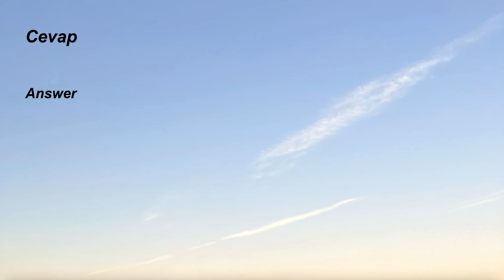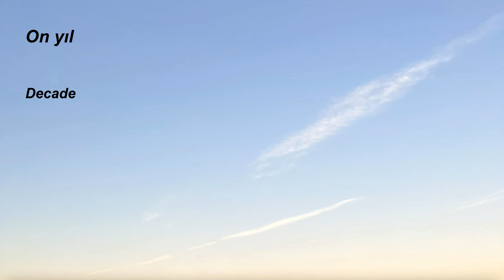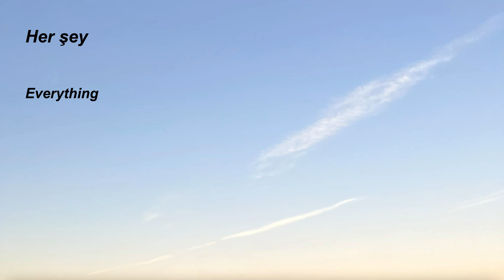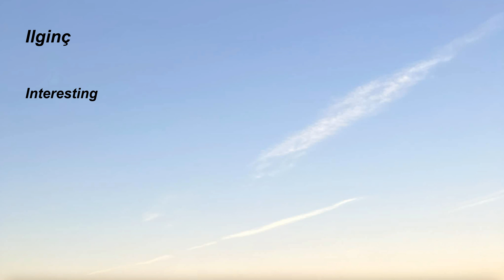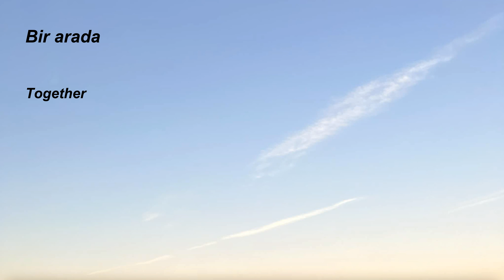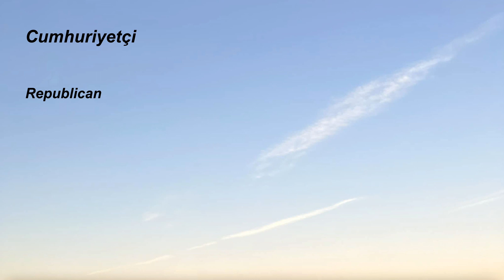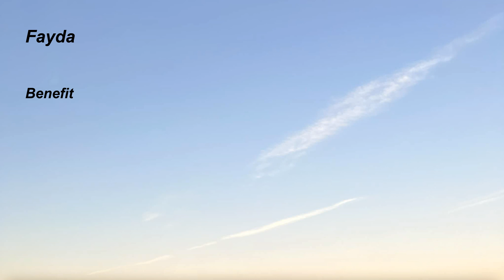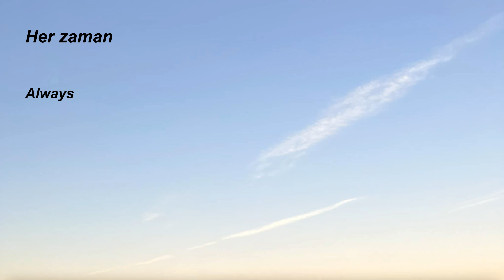442.Türkçe-İngilizce,En çok kullanılan ingilizce fiiller